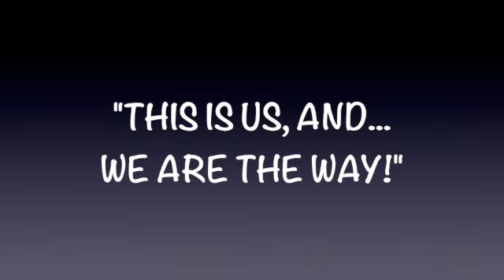NOBODYLIKETHELORD FEATURING BRO. CHRIS JACKSON PT.4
Fast & Prayer
PURPOSE: The purpose of our time of fasting and praying is to deepen our development as disciples of Christ; To grow in devotion to God’s word and the discipline of prayer; To increase our connection as a community; And, to seek God’s power to affect change in our immediate context

FOCUS:
THERE IS NOBODY LIKE THE LORD!

 The Purpose of this series of messages is to compliment our time of Fasting and Praying with a devotional Word that is aimed to encourage disciples to DO BETTER in their walk with God so that God is glorified in a better version of our selves.
 To accomplish this purpose,Bro. CHRIS JACKSON is directing his messages at passages and practical application for God's people to rekindled love and admiration over our God! Additionally, Jackson share relevant expositional messages that illustrate the move of God in your life no matter how life may be moving!

The purpose of this channel is to serve as a tool/platform  to develop disciples that accomplish the mission of Evangelizing our world, being Equipped for service, being Empowered towards authenticity and to Encounter our God in worship moments.

To do this, each installment is aimed at one aspect of our mission. We inivite further discussion about what is studied and for any question regarding the contents produced, please call: and speak directly to The Man of God who leads the Roosevelt-Freeport church of Christ.

Thank you for the consideration!
           - Thomas C. L. Thomas

We invite you to financially partner with our movement by giving via text at or giving online by following this link.

Follow us on any of our other platforms.